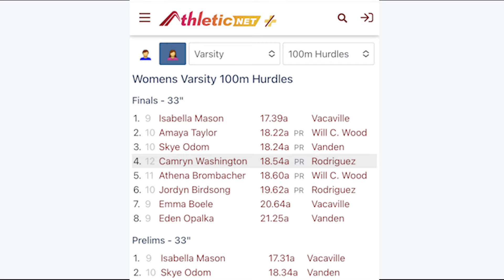M.E.L. T&F Championship Finals - 100mh Varsity (Girls)